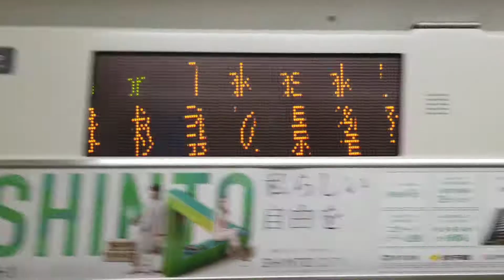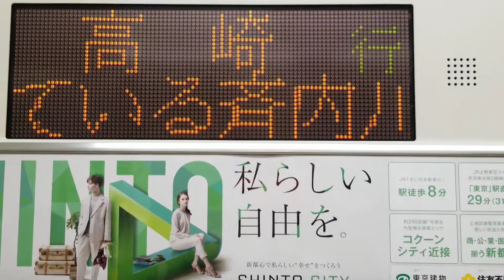U627湘南新宿ライン高崎線直通快速高崎行(前5両籠原行)車内放送2852Y(土休日ダイヤ)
自動放送無し？　むかつく車窓のアナウンス男‼️💢